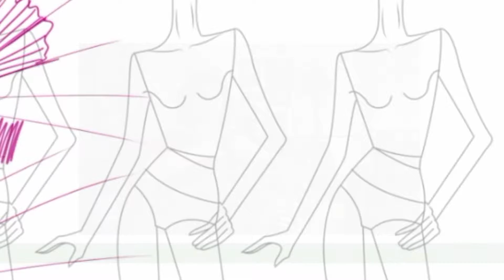Centro de Diseño Industrial del Uruguay - 2D - 9/11 - Ángela Rubino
Largometraje documental del Instituto Italiano de Cultura de Montevideo que intenta recuperar la memoria histórica del diseño industrial en Uruguay, desde Figari hasta nuestros días. Es, también, una historia de colaboración entre Italia y Uruguay.